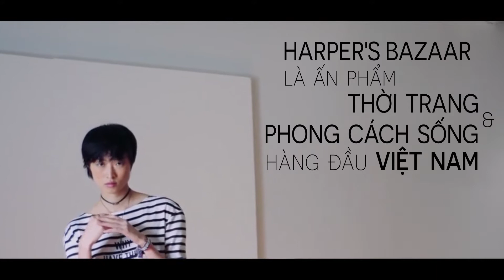EUROSPHERE 2018 sắp trở lại - PHONG CÁCH SỐNG | HARPER'S BAZAAR VIETNAM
Triển lãm Phong cách sống châu Âu – EuroSphere 2018 đã trở lại vào năm 2018. Sự kiện hoành tráng với sự tham gia của hơn 17 quốc gia khu vực châu Âu và 400 gian hàng sẽ diễn ra từ 18–20/5 tại White Palace, Tp. HCM.